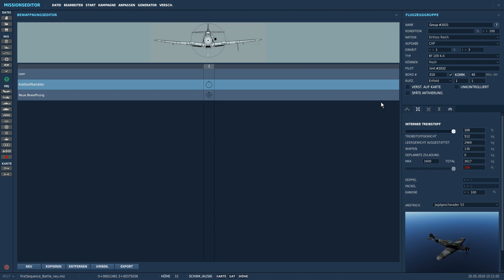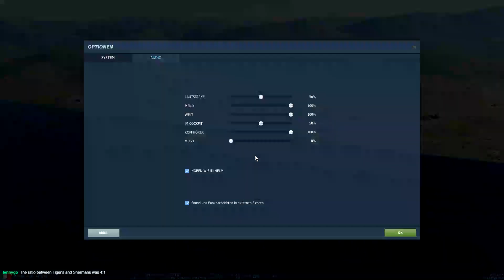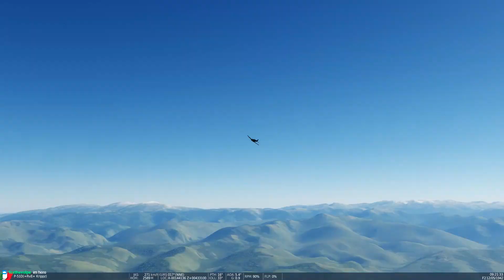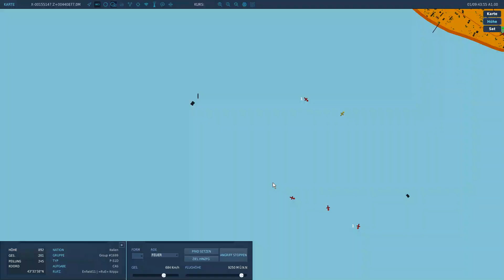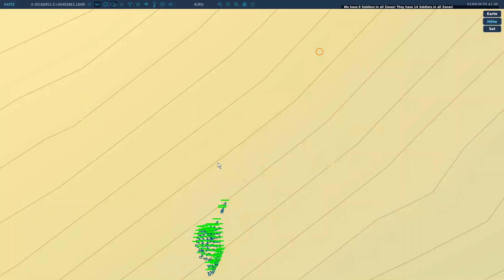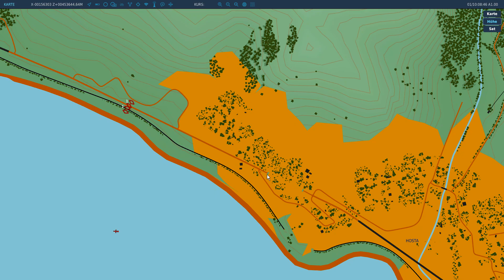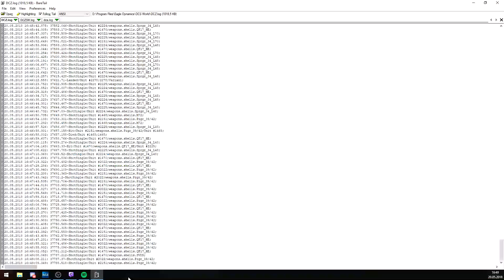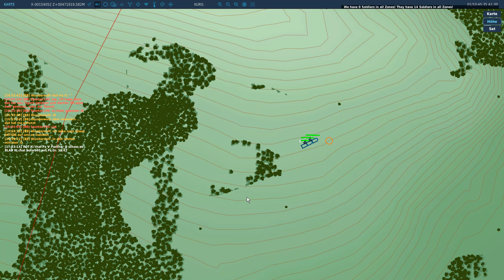DCS - DCZ Battle of Green Mainframe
This is a battle generated from DCZ to be played out in DCS.